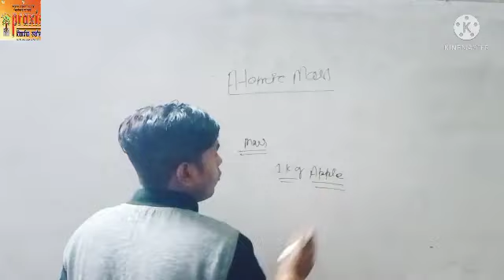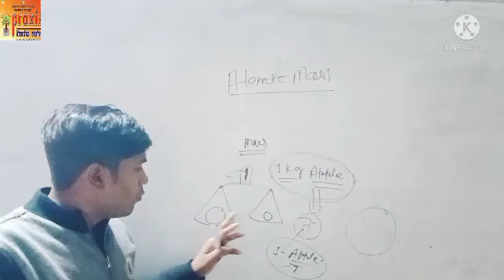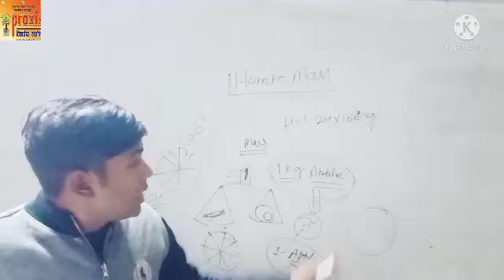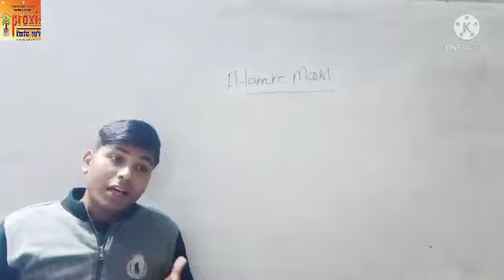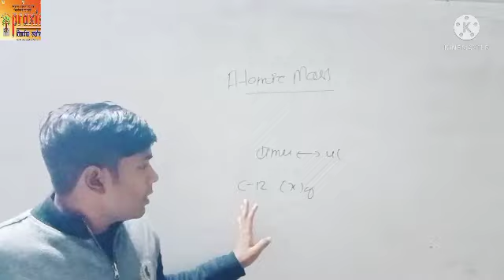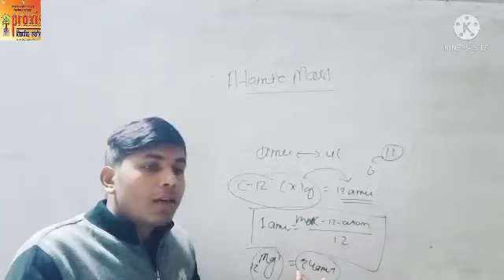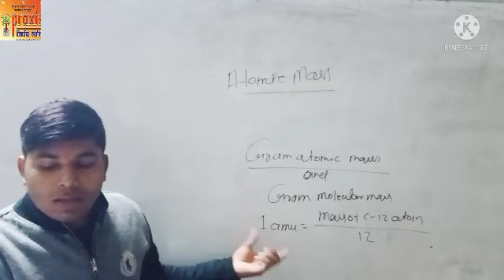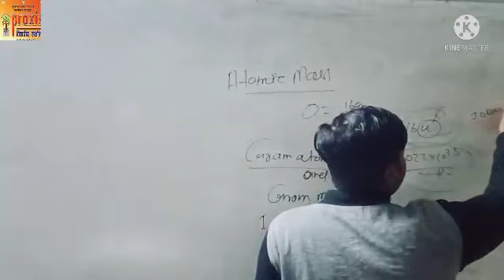# atom and molecules class 9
# In this video lacture we have teach about Atomic mass , gram atomic mass and gram molecular mass